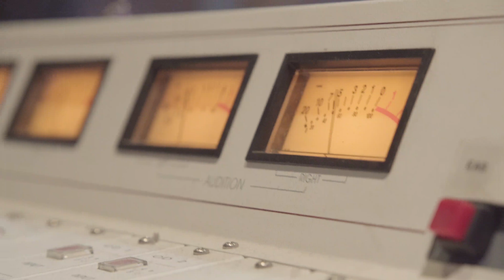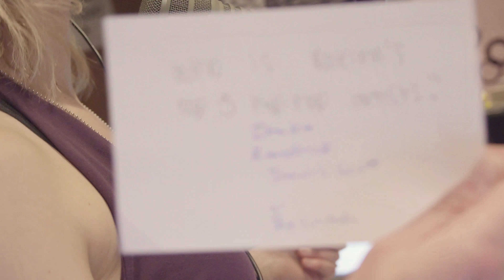DJTrishNChipz on WFNP Featuring DJ Siroc & Clear Mind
Being WFNP's last late show of the semester, DJTrishNChipz called on Clear Mind and DJ Ciroc to learn all about the events they ran as part of an even bigger group. Fans from across the world are always eager to hear their latest releases, especially live in-concert.
Visit @thereal_ciroc & @kvngclear on Instagram to catch up with all their latest shows and content!